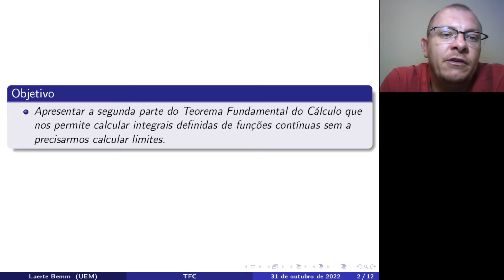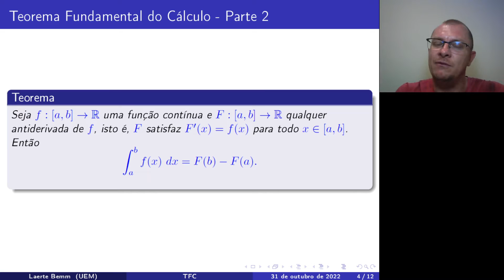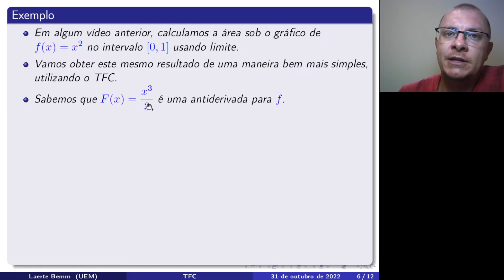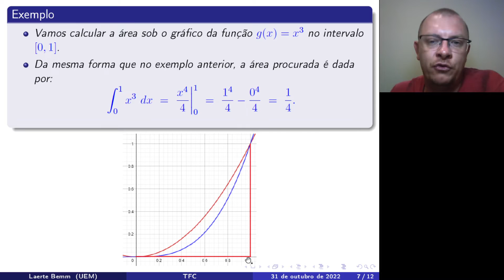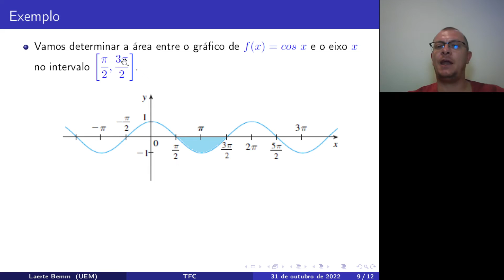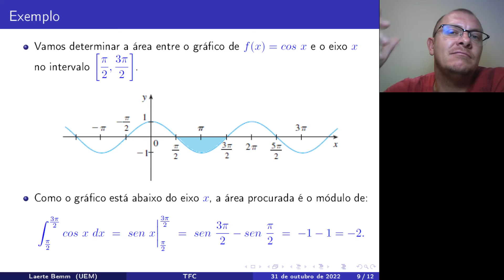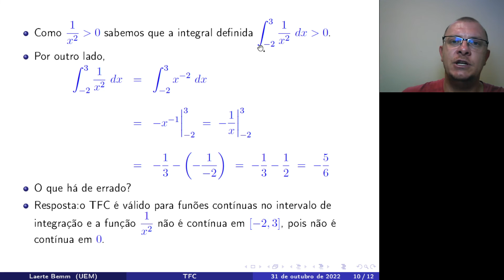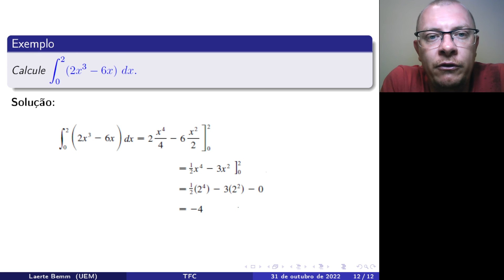O Teorema Fundamental do Cálculo - Parte 2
Nesse vídeo, apresentamos a segunda parte do Teorema Fundamental do Cálculo que nos permite calcular integrais definidas de funções contínuas por meio de integrais indefinidas, sem precisarmos calcular limites.